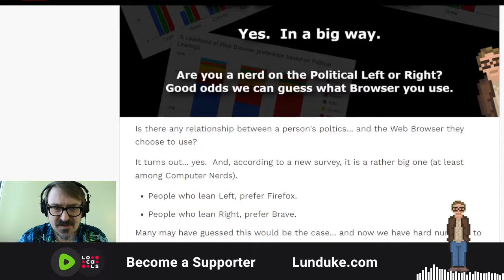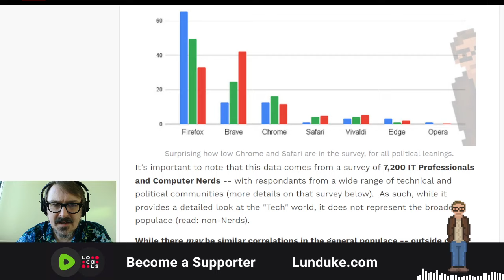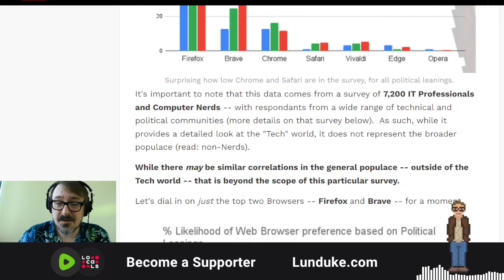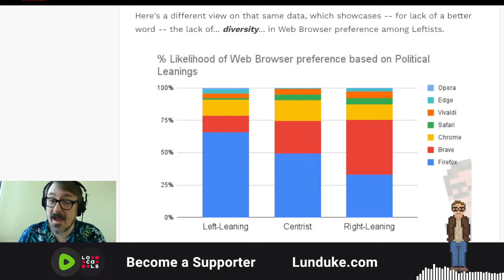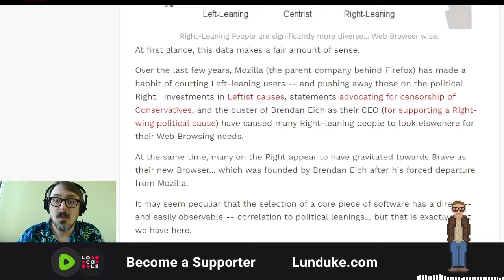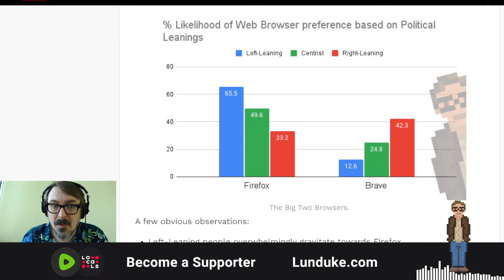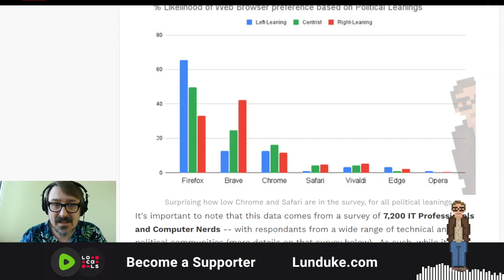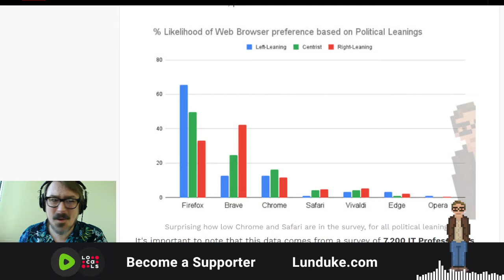Do politics influence Web Browser choice? Yes. In a big way.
Are you a nerd on the Political Left or Right? Good odds we can guess what Browser you use (be it Firefox, Brave, Chrome, or others).